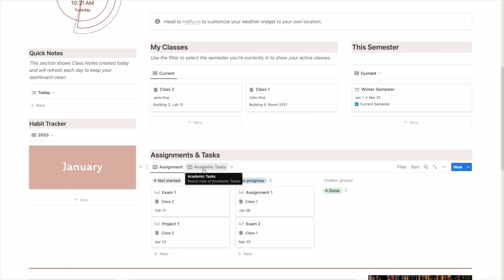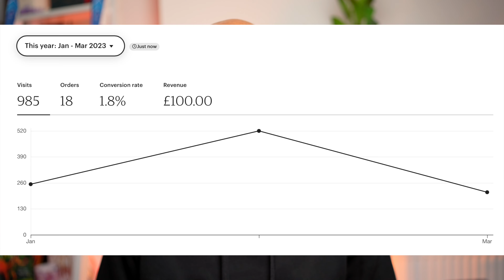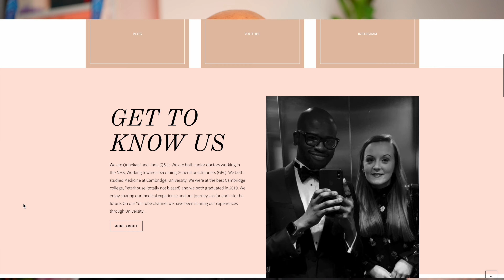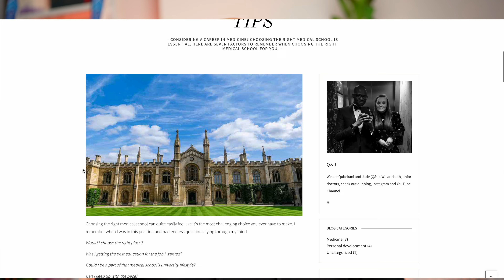My side hustle & Passive income ideas 2023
Let's talk about this millionaire mindset of having side hustles and passive income..The idea of making money online is very attractive.

Check-out our Website and blog for similar content.
📚Books i'm reading:
Atomic Habits
The subtle art of not giving a F
🎥Filming Gear:
Chapter Times:
00:00 Introduction
00:33 side hustle #1
01:20 side hustle #2
02:07 side hustle #3
02:49 side hustle #4
03:42 side hustle #5

We are both junior doctors, interested in making videos about Medicine; Life as junior doctors and personal development.